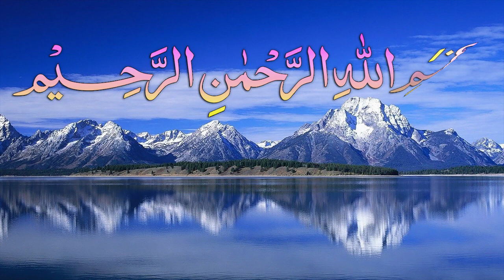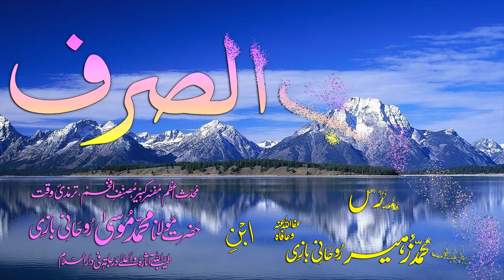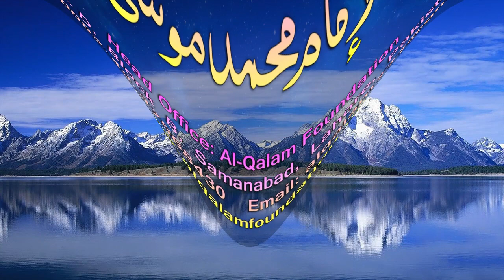Abwaab-e-Sarf Dars - 44 - Baab - 35 - by Maulana Muhammad Zuhair Albazi - 13/12/2008